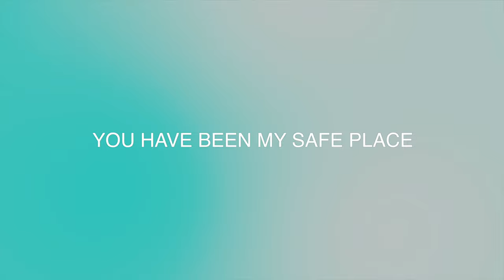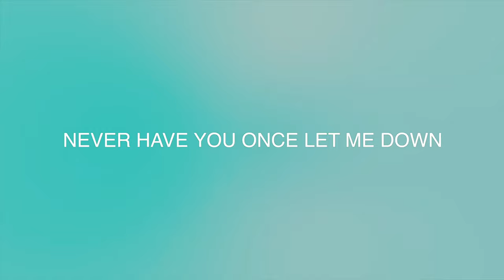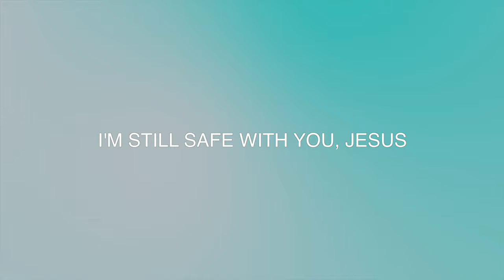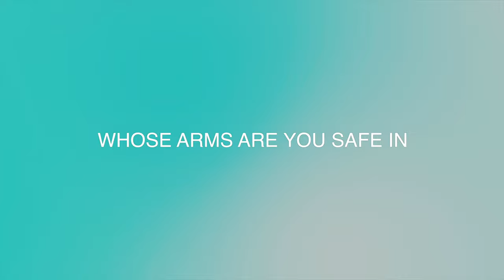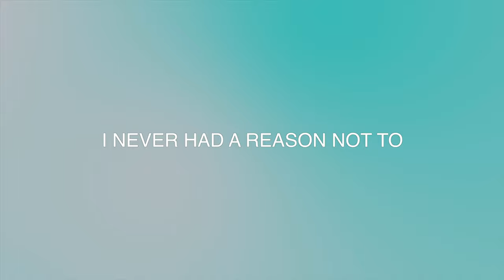Safe Place (feat. Lance Thompson & Remy Abraham) | SC Worship | Official Lyric Video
The official lyric video for "Safe Place" by SC Worship feat. Lance Thompson & Remy Abraham.

We are SC Worship | The Best is Yet to Come

Lyrics:
You have been my safe place since the beginning
I have let my guard down and You weren’t caught off guard
No matter where I’ve been
No matter what I’m in
I can always come to You

It's been tried-and-true
That I can count on You
Never have You once let me down

My whole life I’ve been safe with You
Found my place in You
Right here in Your arms
I’ve never had a reason not to trust in You
After all this time I’m still safe with You

I've never lived in wonder
You're always with me
I saw it at my lowest
You proved to be right there

I gave You every reason to give up on me
But Your love wouldn't let me leave, oh

(I'm still safe with You)
(Still safe with You)
(I'm still safe with You, Jesus, and I always will be, yes I will)

Awaken my soul
It’s time to remember
Who is your shelter
And where does your help come from

Awaken my soul
Whose arms are you safe in

'Cause my whole life I’ve been safe with You

Written by SC Worship, Nicholas Traylor